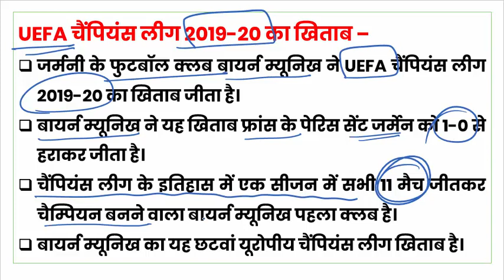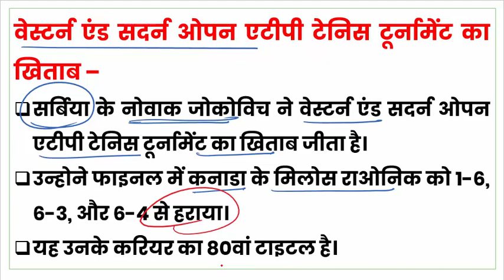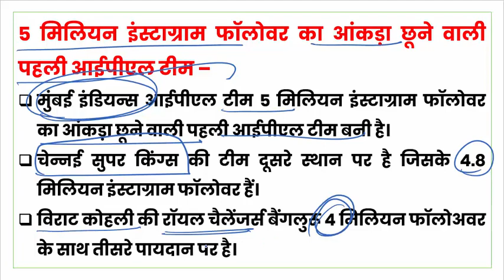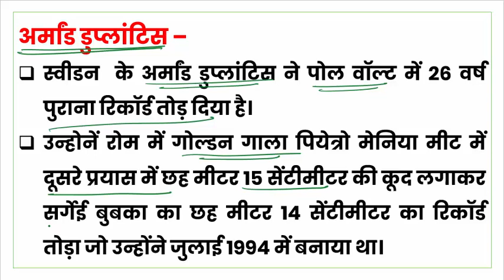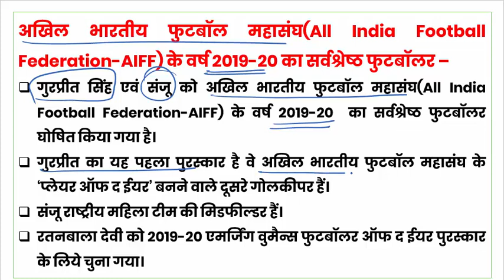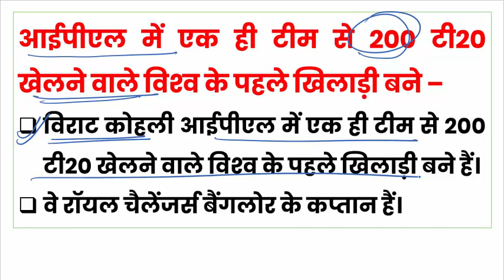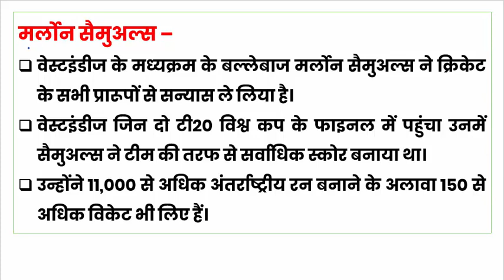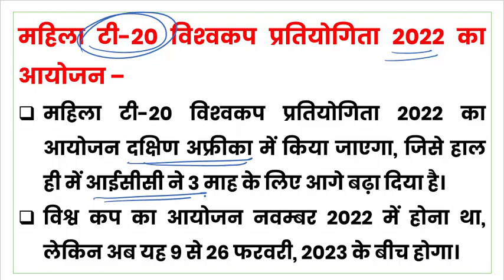Complete Sports Current Affairs 2020 (खेल जगत की समसामयिकी)|| Top Current Affairs Revision 2020 P-6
Current Affairs Revision 2020 P-6 || Sports Current Affairs (खेल जगत की समसामयिकी)
UP Annual Current Affairs PDF || उत्तर प्रदेश करंट अफेयर्स वार्षिकांक 2020 || UP Special Current Affairs PDF (January to December 2020)
E-Magazine प्राप्त करने के लिए  “UP Current Affairs eBook” लिखकर 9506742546 पर Whatsapp कीजिए |

करेंट अफेयर्स ई-मैग्जीन नवंबर 2020 मूल्य: 25 ₹अक्टूबर 2020 पेमेंट लिंक: 👇
करेंट अफेयर्स ई-मैग्जीन अक्टूबर 2020 मूल्य: 25 ₹अक्टूबर 2020 पेमेंट लिंक: 👇
करेंट अफेयर्स ई-मैग्जीन जनवरी से जुलाई 2020 मूल्य: 100 ₹जनवरी से जुलाई 2020 पेमेंट लिंक: 👇
पेमेंट होने के बाद आपको दो ईमेल प्राप्त होंगी जिसमें एक मेल में इस पीडीएफ को download करने के लिए लिंक होगा e-Book को वही से डाऊनलोड करना होगा तथा दूसरे ईमेल में पेमेंट की रसीद होगी।

Current Affairs Final Revision (National and International, States special and Mobile app portals)
अतिसंभावित करंट अफेयर्स 2020,
राष्‍ट्रीय एवंअंतर्राष्‍ट्रीय समसामायिकी,
राज्‍य विशेष समसामायिकी,
मोबाइल ऐप्‍स और पोर्टल,
National and International Current affairs 2020, States special current affairs, Mobile app portals, Military Exercises, Conferences, important days, Operation, Books, Military Exercises 2020, Conferences and Meetings 2020, important days 2020, Operation 2020, famous Books and authors 2020
अभियान एवं सैन्‍य अभ्‍यास,
सम्‍मेलन आयोजन एवं समारोह,
महत्वपूर्ण दिवस एवं सप्‍ताह वर्ष,
चर्चित पुस्‍तकें एवं लेखक ,
अभियान , सैन्‍य अभ्‍यास (Operations & Military Exercises)
प्रमुख सैन्य अभ्यास 2019-20
सम्‍मेलन, आयोजन एवं समारोह (Conference, Meeting & Ceremony)
राष्‍ट्रीय, अंतर्राष्‍ट्रीय वर्ष, दिवस एवं सप्‍ताह (Important National & International Day)
चर्चित पुस्‍तकें एवं लेखक (Famous Book & Authors)
Current Affairs 2020 Final Revision,
विज्ञान एवं प्रोद्योगिकी समसामयिकी 2020,
खेल जगत समसामयिकी 2020,
योजना, परियोजनाए एवं नीतियां समसामयिकी 2020,
पुरूस्‍कार एवं सम्‍मान समसामयिकी 2020,
Science & Technology Current Affairs 2020, Sports Current Affairs 2020, Prize Awards Current Affairs 2020, Government Schemes and policies Current Affairs 2020
Current Affairs for UPTET
Current Affairs for UP SI 2020
Current Affairs for UPSI 2020
उत्तर प्रदेश का सम्पूर्ण सम्पूर्ण समसामयिक घटनाक्रम 2020